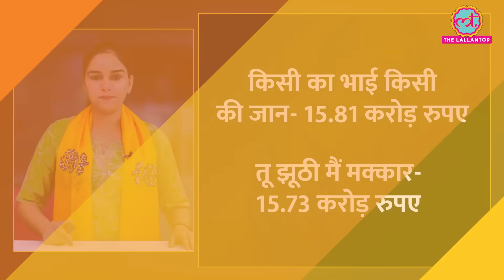Sunny Deol की Gadar 2 collection में कौन से रिकॉर्ड तोड़ गई ? Ameesha Patel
Exactly 40 years after Sunny Deol made his starring debut in the film Betaab, the 65-year-old is delivering the biggest hit of his career. Gadar 2, the sequel to his 2001 blockbuster film Gadar, made Rs 40 crore on its opening day in theatres, according to industry tracker Sacnilk. Watch the video to know more.